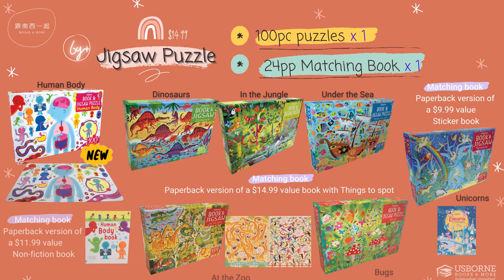Book & Jigsaw Puzzle - Usborne Books & More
=Book & Jigsaw Puzzle=